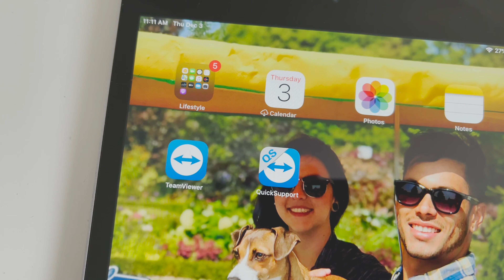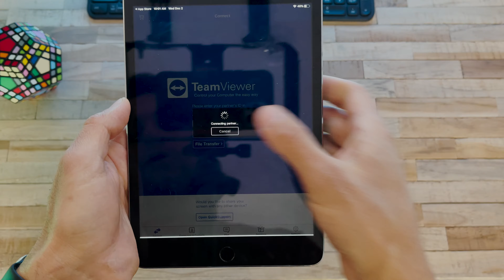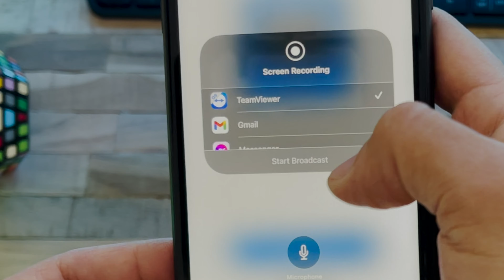Como ESPELHAR a tela do seu iPhone ou QUALQUER outro dispositivo iOS! Tutorial 2020 PT-BR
Meus queridos! Nesse video mostro rapidamente como espelhar a tela entre seus dispositivos iOS!! (iPhone, iPod, iPad).

Gosta do Canal? Seja um Patrão!

Gostaria de criar conteúdo no YouTube ou outras plataformas sociais? Confira o Curso Manual do Criador de Conteúdo por BRKsEDU

Gear que uso:
Samsung EVO 500GB SSD
Western Digital Black nvme SSD
Monitor LG 29” UltraWide LED
iPhone 11 256GB
Fone Audio Technica ATH-M30x
Placa De Vídeo Asus GEFORCE RTX STRIX 8GB
Macbook Pro 16" Cinza Espacial 512GB Core i7

Associação Amazon!

Raphael Cruz